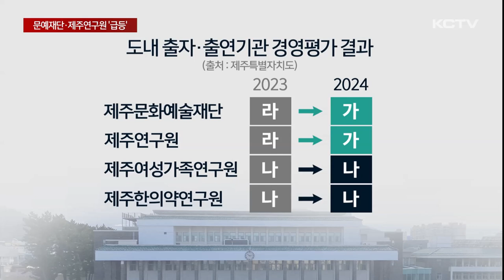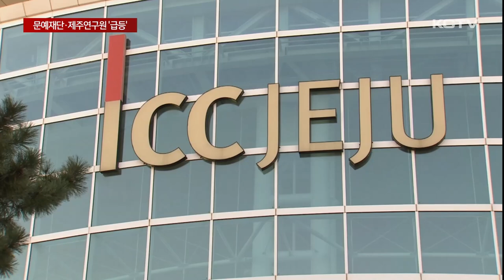문예재단·연구원 '급등'…사회서비스원 '꼴찌'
제주특별자치도가 지난해 실적을 바탕으로 올해 도내 출자출연기관에 대한 경영평가 결과를 발표했습니다.

1년만에 반등하며 가장 우수한 평가를 받는 기관이 있는가 하면 일부는 계속해서 하위권에 맴돌며 대조를 보였습니다.

해마다 도내 출자출연기관에 2천억원에 가까운 막대한 예산이 투입되고 있습니다.

지난해 '라' 등급의 낮은 경영평가 성적표를 받아든 제주사회서비스원.

이후 현장 중심의 질 높은 사회 서비스를 제공하는 등 조직 안정화에 노력하겠다며 다양한 혁신 방안을 내놨지만 경영평가결과는 낙제점이었습니다.

올해 발표된 경영평가에서 지난해보다 더 낮은 '마' 등급을 받으며 전체 출자출연기관 가운데 꼴찌를 기록했습니다.

잇따른 채용 비리와 방만한 경영이 도마에 오르며 영향을 준 것으로 풀이되고 있습니다.

제주국제컨벤션센터 역시 '라'등급을 받으며 하위권에 속했고,

신용보증재단은 지난해 가장 높은 '가'등급에서 올해는 두단계 떨어진 '다'등급으로 평가됐습니다.

대부분 기관에서 지난해보다 떨어지거나 유지하는 수준의 평가 결과를 보인 가운데 월등히 높은 평가를 받은 기관도 있었습니다.

수년째 하위 평가를 면치 못했던 문화예술재단은 지난해 '라'등급에서 가장 높은 '가'등급으로 3단계 상승했고 제주연구원 역시 '라'등급에서 '가'등급으로 올라섰습니다.

특히 문화예술재단의 경우 전년 대비 국비 사업 확보를 통해 자체수입률을 높였고 경영시스템 개선과 예술인 지원체계 구축 등에서 높은 점수를 받은 것으로 알려지고 있습니다.

제주도는 이번 평가 결과를 토대로 내년 기관 출연금과 성과급을 조정할 계획입니다.

[김도형 / 제주특별자치도 공기업팀장]
"평가 결과는 기관장과 임직원의 성과급, 기관장의 연봉, 내년 출연금 등에 반영될 예정입니다. 또한 미흡한 점에 대해서는 경영 컨설팅을 실시해서 기관의 자발적인 혁신을 유도할 계획입니다."

지난해 도내 출자출연기관에 투입된 출자출연금과 재정 지원 사업비는 1천 800억 원.

이처럼 막대한 예산이 지원되고 있지만 일부 기관의 경우 방만 경영이 되풀이 되면서 강도 높은 구조조정에 대한 목소리가 다시 나오고 있습니다.

(영상취재 : 김승철, 그래픽 : 유재광)